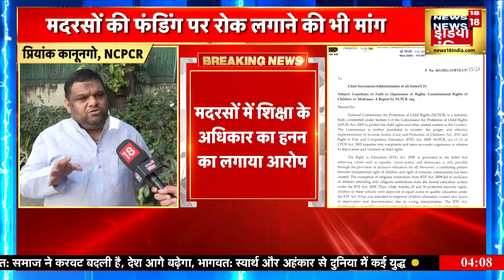NCPCR On Madarsa Board : NCPCR ने की मदरसा बोर्ड बंद करने की मांग | Akhilesh Yadav | Hindi News